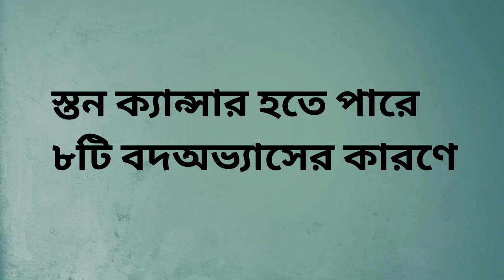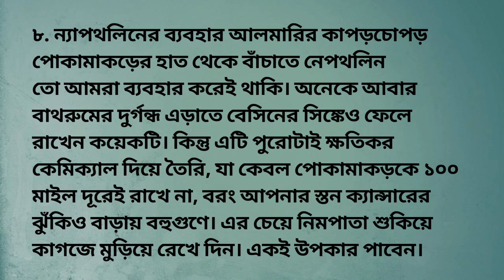Breast Cancer: কোন মারাত্মক ভুলে বাড়ছে নারীদের স্তন ক্যান্সারের প্রবণতা😥স্তন ক্যান্সার হওয়ার কারণ?😓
banglahealthtipsformen&women banglatip2023 banglahealth banglahealthtips banglahealthtips4u banglahealthtips বাংলা টিপস#bangla#banglatips#স্বাস্থ্যটিপস#healthtipsbanglalanguage#bdhealthtips#bengalihealthtips#goldenhealthtips#goodhealthtips#health#healthcare#healthtips#healthtipsbangla#healthtipsbangla4u#healthtipsbanglalanguage#healthtipsbanglavideo#healthtipsinbangla#health healthtipsinbengali#humanhealthtips#lotsof healthtips#manhealth tips#womenhealthtips

Question:

ক্যান্সার,ছেলেদের স্তন ক্যান্সারের লক্ষণ,ব্রেস্ট ক্যান্সার,ভারতবর্ষে স্তন ক্যান্সার,যে কারনে নারীর স্তনে ব্যাথা হতে পারে,স্তন ক্যান্সার,স্তন ক্যান্সার এর লক্ষণ,স্তন ক্যান্সার এর লক্ষণ ও চিকিৎসা,স্তন ক্যান্সার কি,স্তন ক্যান্সার কি কারনে হয়,স্তন ক্যান্সার কেন হয়,স্তন ক্যান্সার কেন হয়,স্তন ক্যান্সারের প্রাথমিক লক্ষণ,স্তন ক্যান্সারের লক্ষণ,স্তনে ব্যথার কারণ,স্তনে ব্যাথা মানেই স্তন ক্যান্সার নয়,স্তনে ব্যাথা মানেই স্তন ক্যান্সার নয়,স্তনের ক্যান্সার